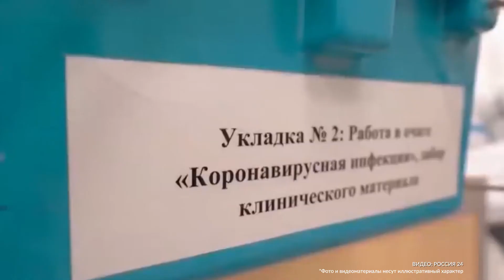Заболевшие коронавирусом в Москве соблюдали режим изоляции